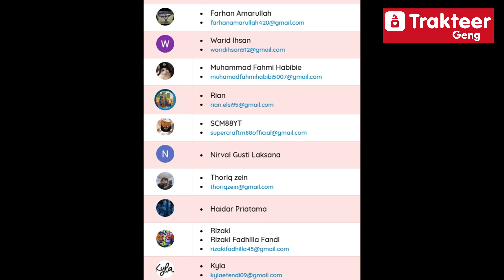RAHASIA KELUARGA BRAITHWAITE! - Red Dead Redemption 2 Bahasa indonesia | EASTER EGG #4